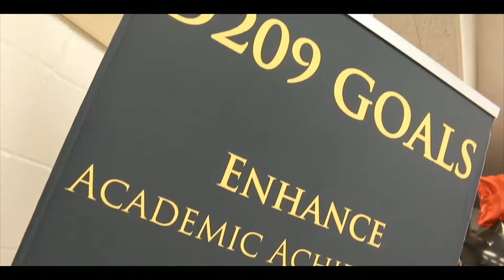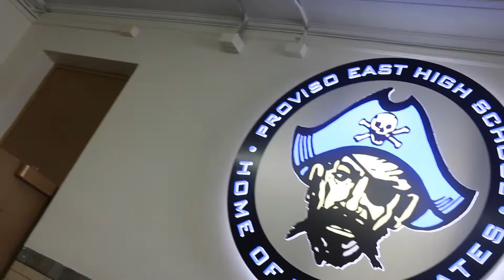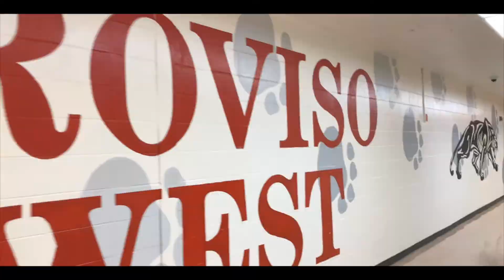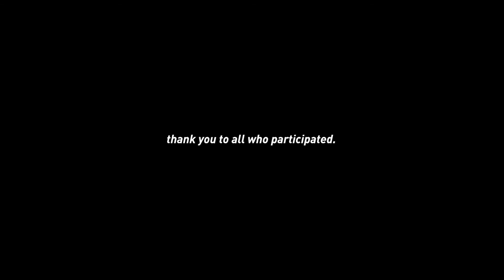Superintendent Rodriguez presents "One Proviso"